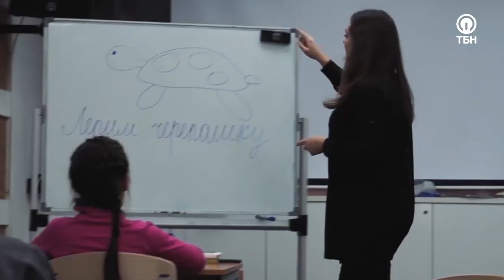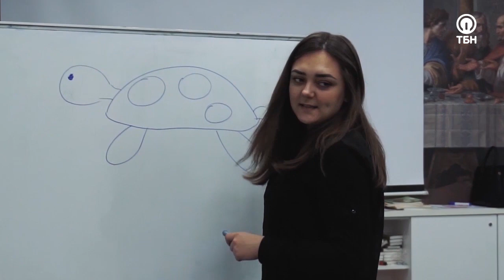АТАКИ НА ВЕРУЮЩИХ. «Чудеса исцеления»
В гостях у ассистирующего пастора церкви «Слово Жизни» Антона Бормотова находится пастор церкви «Слово Жизни» в Саратове Сергей Маринин. Часто происходит так, что когда люди начинают молиться за исцеление других, то чувствуют атаки на свое здоровье. И многие перестают молиться. Служители объяснят, почему так происходит и как себя вести в этих случаях. Также Сергей Маринин поделится свидетельством, когда на его служении девушка с тяжелым заболеванием встала с инвалидной коляски, и что произошло после того, как пастор тяжело заболел после молитвы.

Сергей Маринин#служение исцеления#молитва